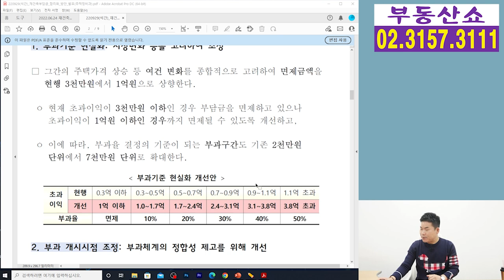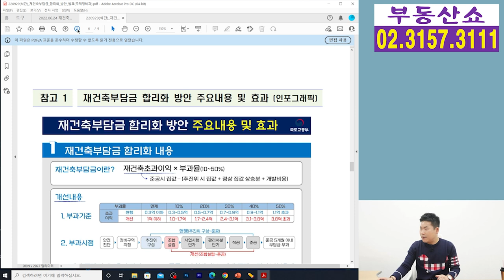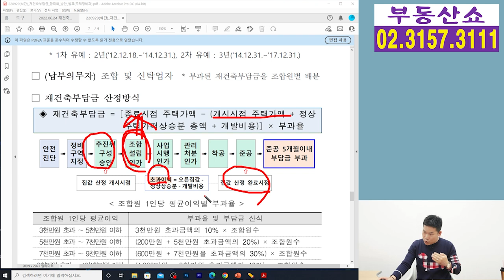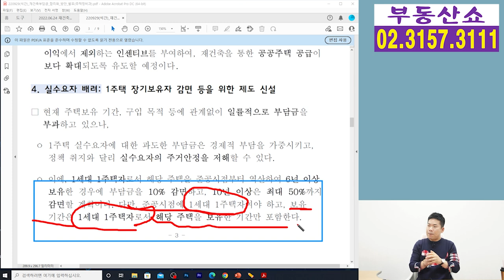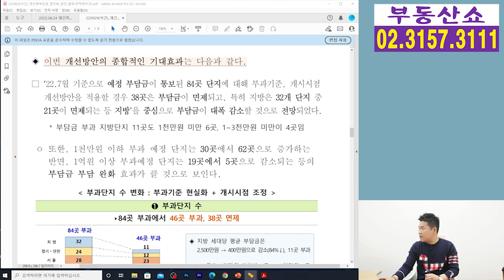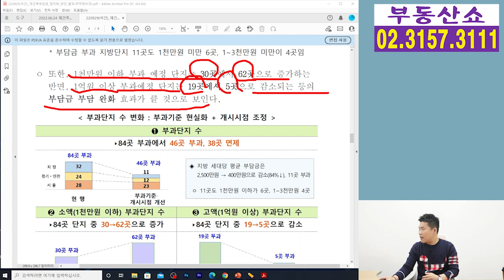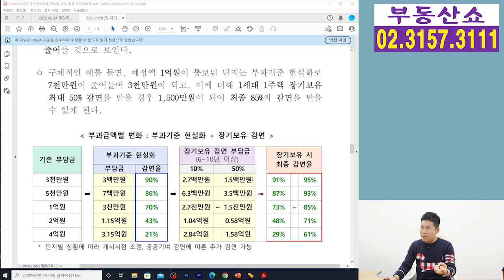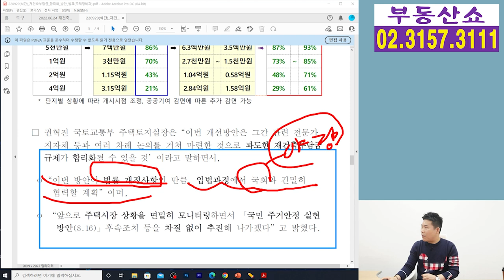재건축부담금 합리화 방안! 초과이익 1억까지 면제! 규제 완화 발표!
정부가 재건축 사업으로 얻는
초과이익에 대한 조합원 부담금을
기존 대비 최대 90%가량 줄이는 내용의
‘재건축 부담금 합리화 방안’을 발표했는데요,